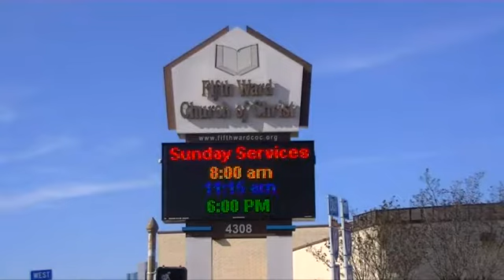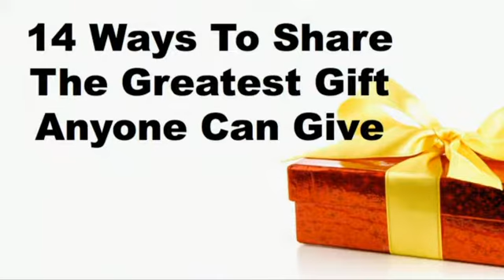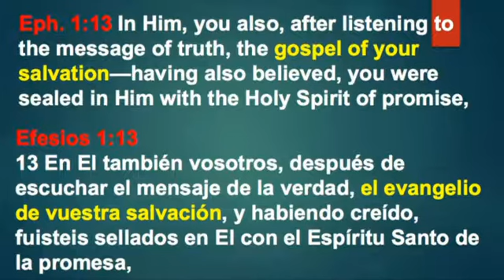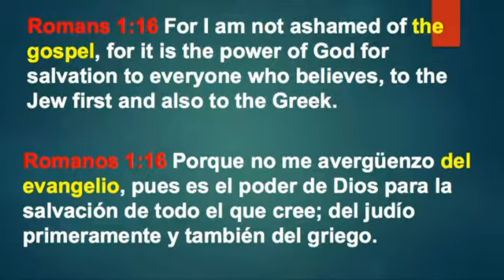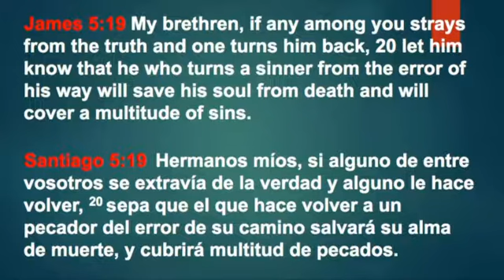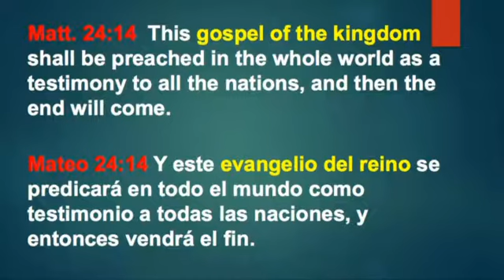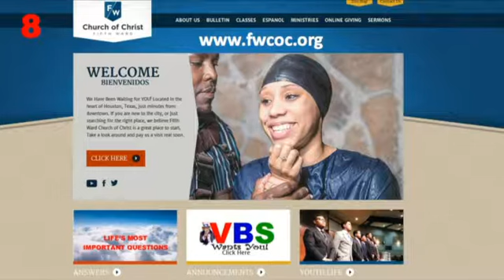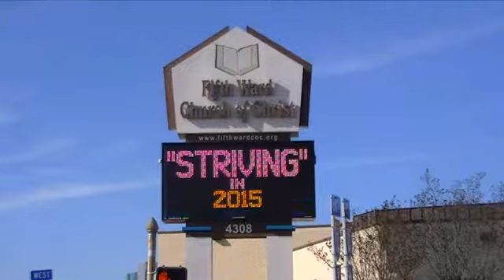14 WAYS TO SHARE THE GREATEST GIFT